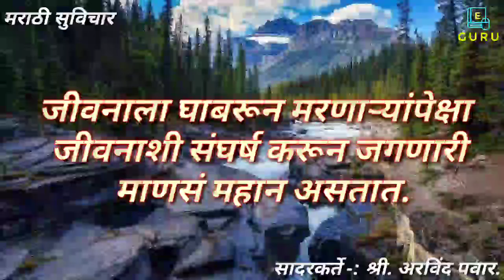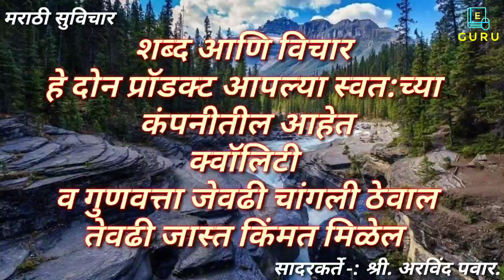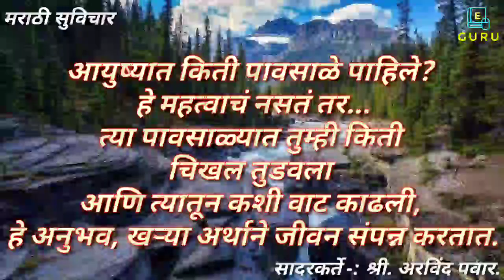प्रसन्न आणि आनंददायी दिवसासाठी सुंदर सुविचार | Happy Thoughts | Mind Fresh | Suvichar | Mind Wash